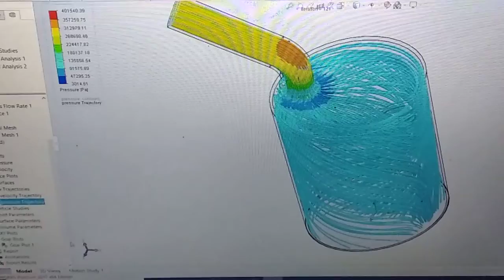Flow Simulation of an Intake valve through Solidworks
This video will deal with the velocity trajectory simulation.